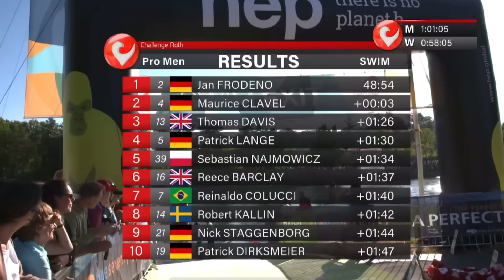Challenge Roth 2022 | The Race-Movie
Challenge Roth 2022 - The Comeback of Triathlon
After a strong race by Jan Frodeno, he had to retire due to his Achilles-tendon injury.
Magnus Ditlev won the race after setting a new cycling track record. Anne Haug also won the race a second time with an incredible performance.